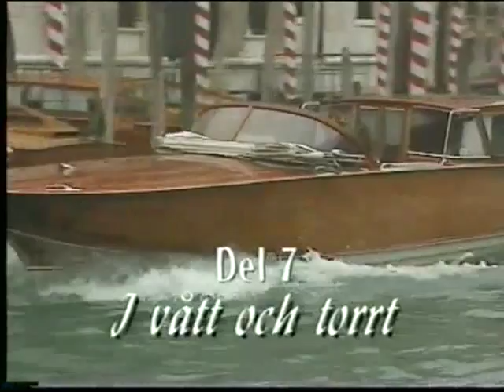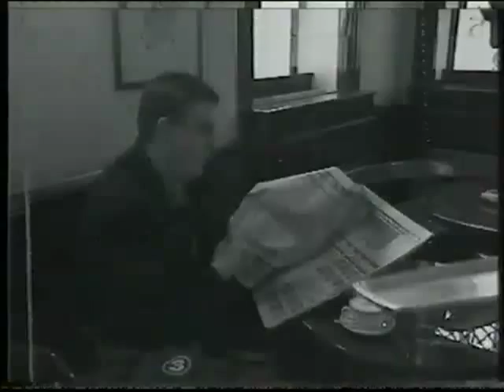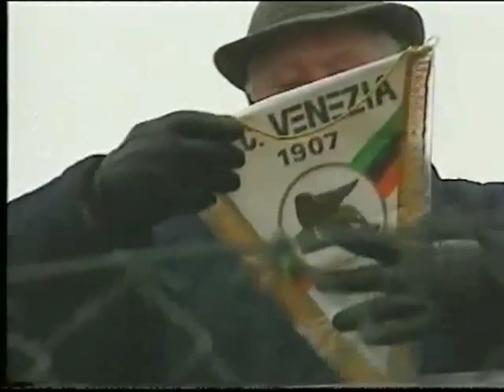Don Tommaso - I vått och tort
Don Tommaso, alias Thomas Nordahl, guidar oss runt Italien. Vi träffar fotbollsstjärnor
och bekantar oss med Italiens olika lokala traditioner, från söder till norr. TV3-Programmen
producerades av Martin Älveby och fotograf och redigerare var Bosse Lindström.